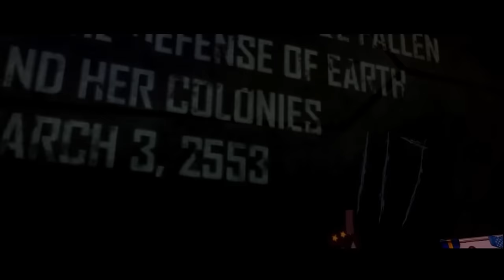Halo-Centuries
Something i did to try out video editing.
(Halo belongs to Microsoft)
Song: